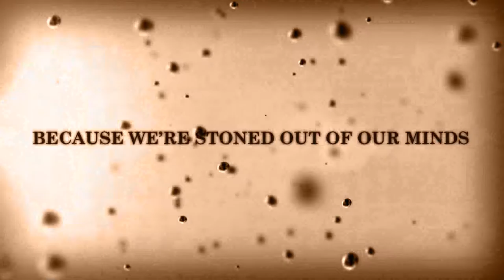Once Upon a Dime - Episode 10 - The Old Man Made Young by Fire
The tale of Mr. Smith's failed attempt at playing God.